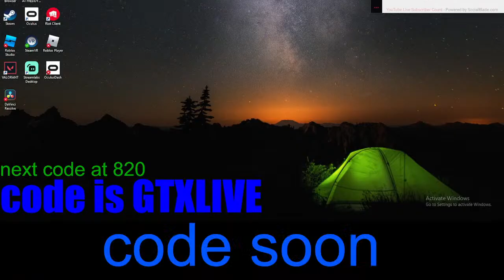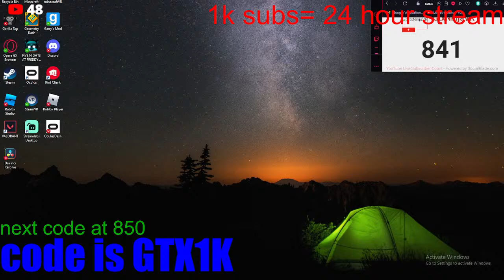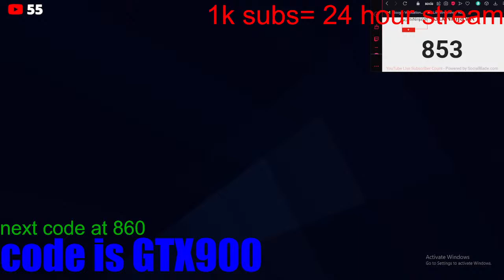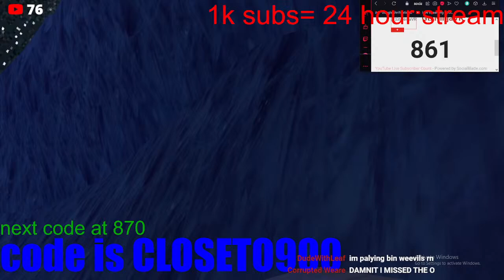Gorilla tag live (road to 900 subs) code in live stream, playing with viewers 1k= face reveal!